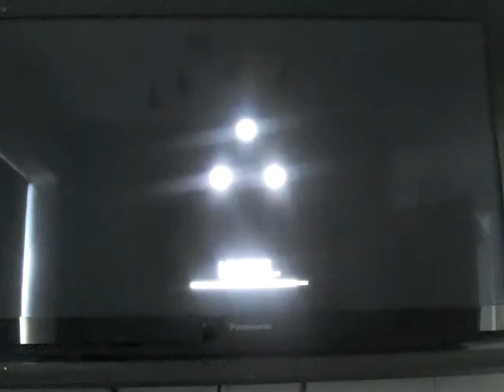Nowhere Prophet gameplay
Enemies: Union Soldiers